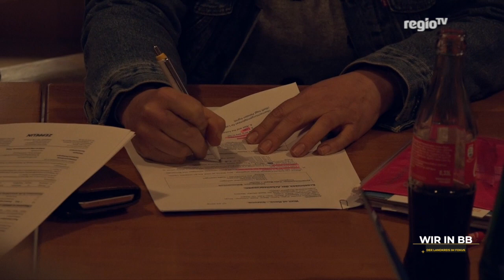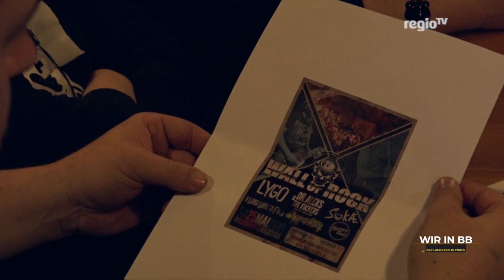Rocken in Magstadt | Wir in BB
Alle zwei Jahre wird in Magstadt gerockt, und zwar heftig. Zum Wall of Rock Festival kommen immerhin bis zu 1000 Besucher, sechs Live-Bands stehen in diesem Jahr auf dem Programm. Bisher wird noch fleißig vorbereitet, geplant und organisiert. Wer dahinter steckt, wann das Event steigt und wo es Tickets gibt – all das und mehr hier bei Wir in BB.